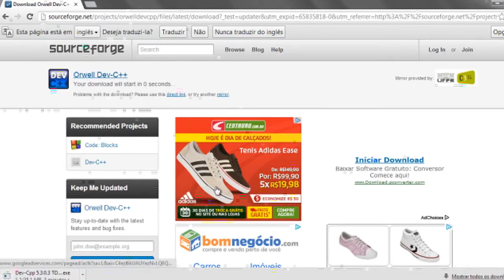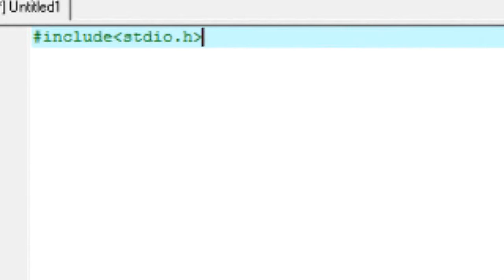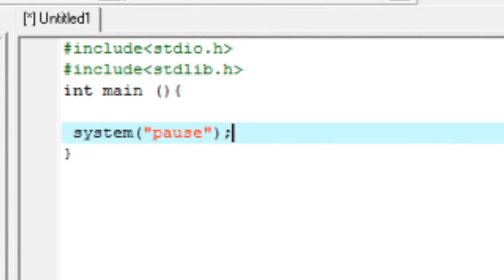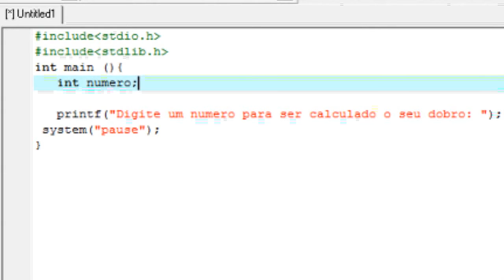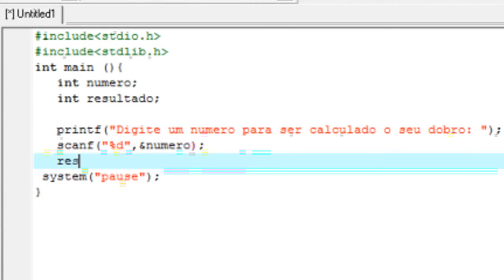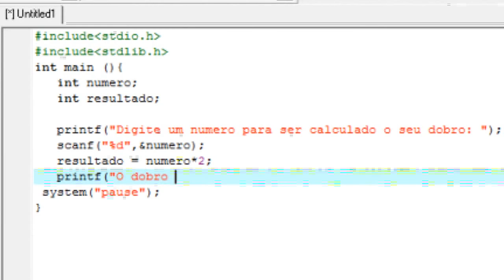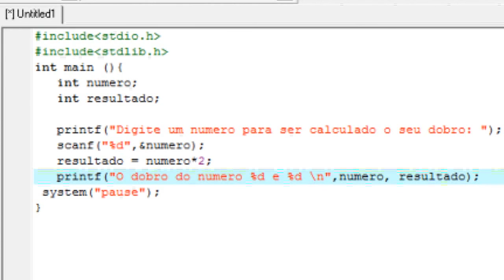Tutorial - Lógica de programação - Linguagem C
Curso: Técnico em Informatica
Disciplina: Lógica de programação
Professor: Ailton Souza Duarte